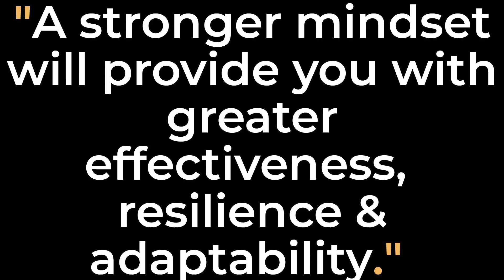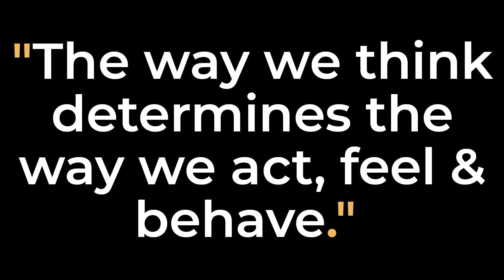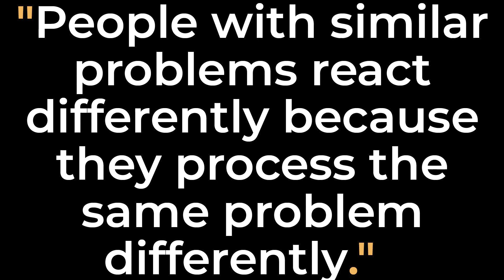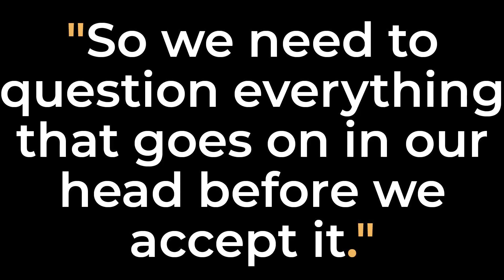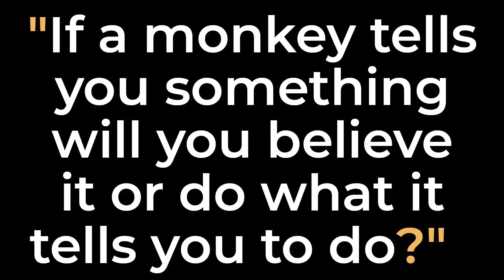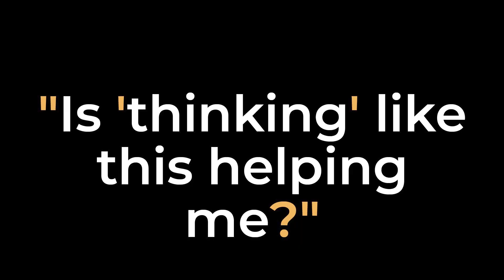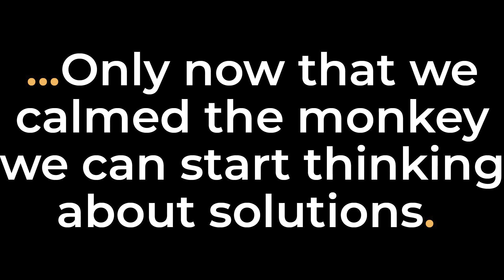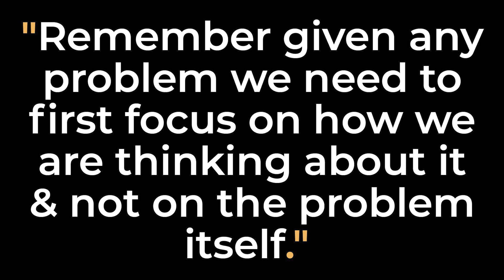Make things happen | Jonathan Shaw | SOHO Talks